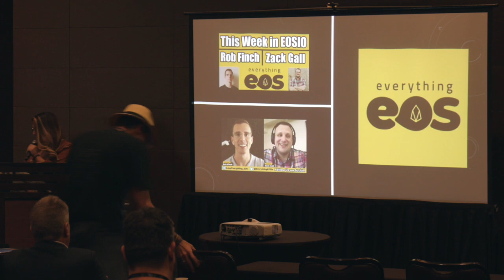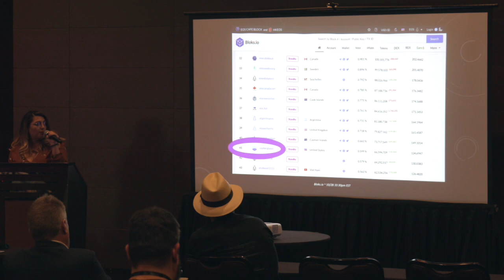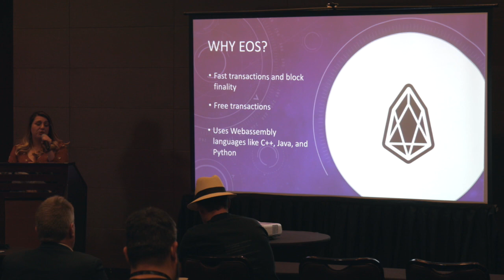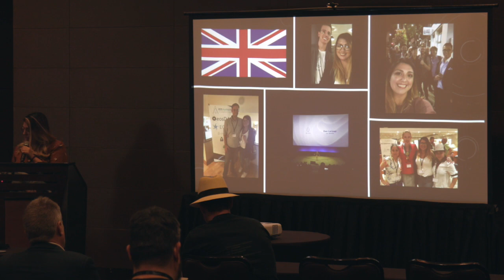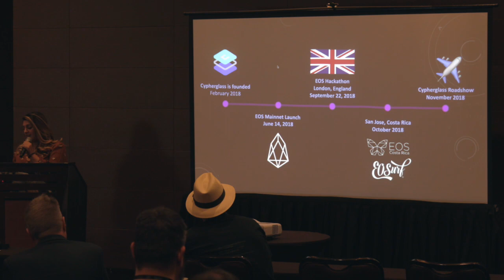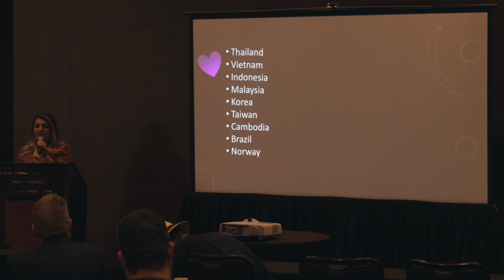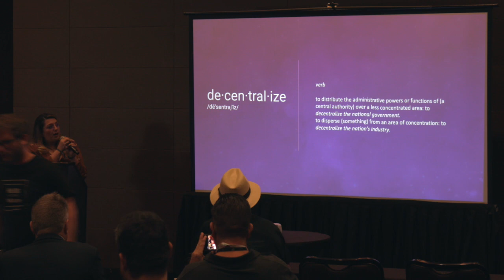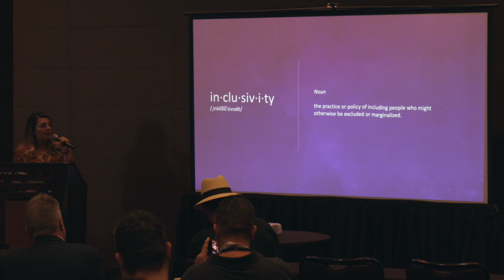WCC 2019 Adrianna Mendez With CyberGlass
We would like to thank Adrianna Mendez from CyberGlass for presenting at The EOS Pavilion at World Crypto Con in Las Vegas. It was an incredible gathering of EOS enthusiasts, dAPP developers, block producers, founders, and unicorns!
A huge thank you to shEOS and Lynx for co-sponsoring with us, as well as everyone who came out to meet us!